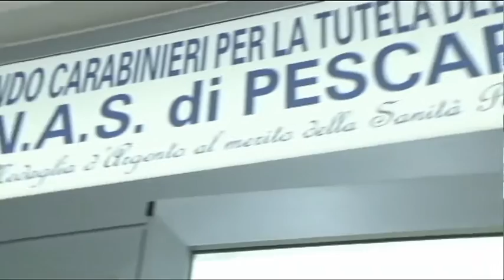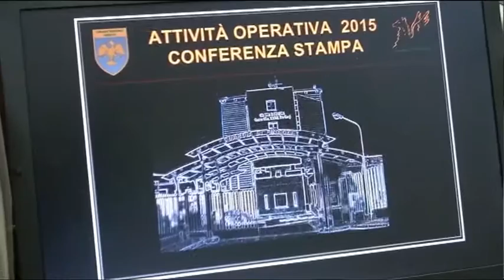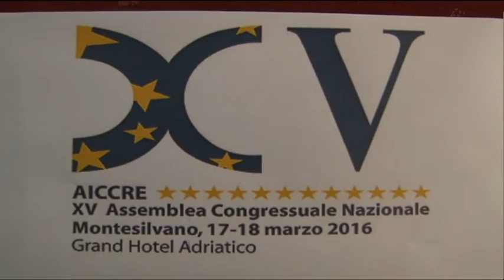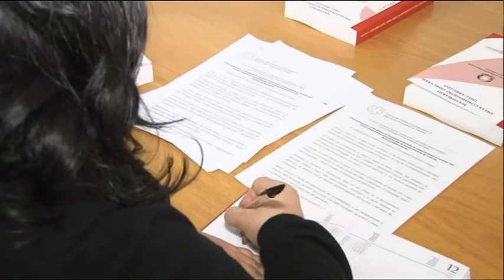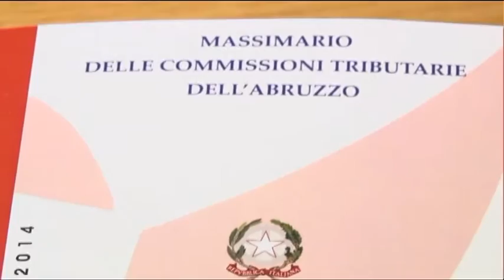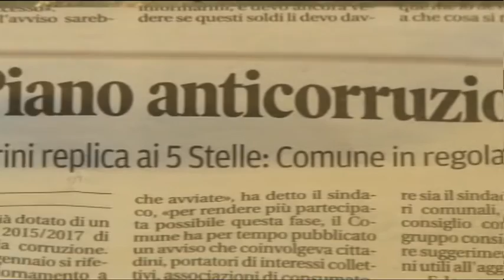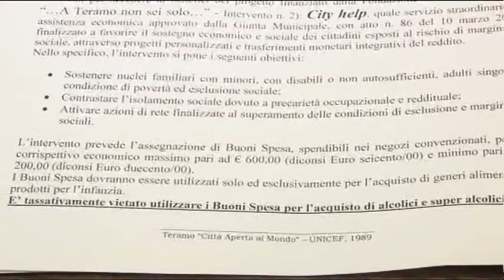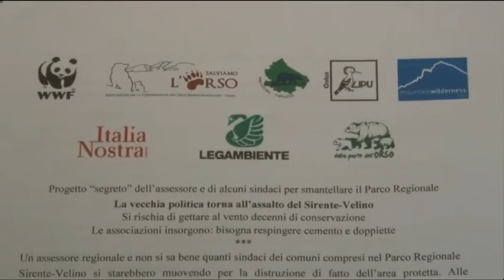TgSei Edizione delle 14 Giovedi 17 marzo 2016